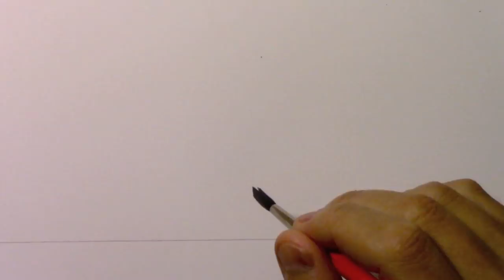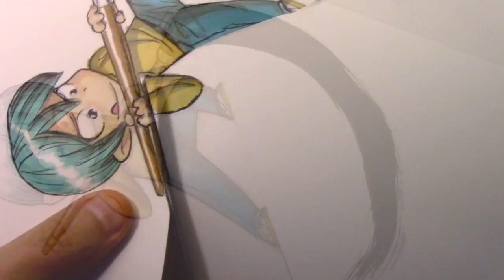How to Make an "Ink Brush Chibi" [Narrated Paper Craft Tutorial]